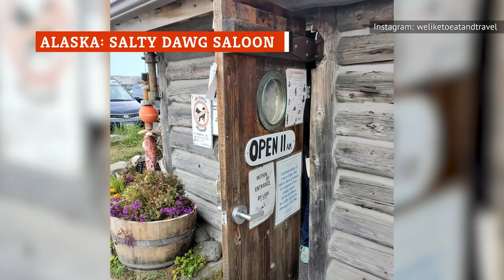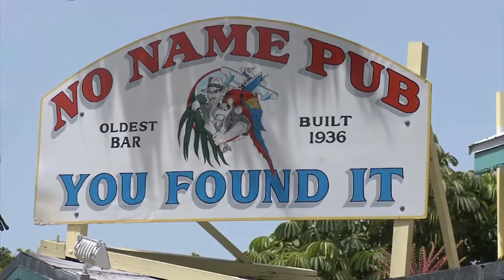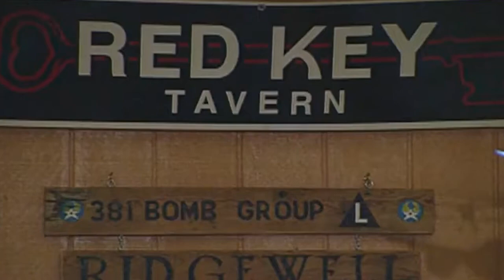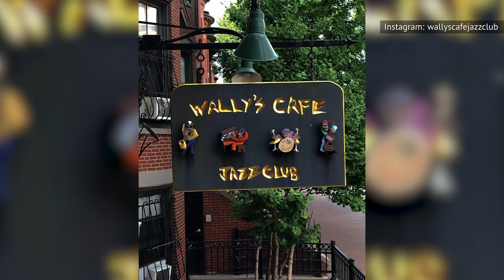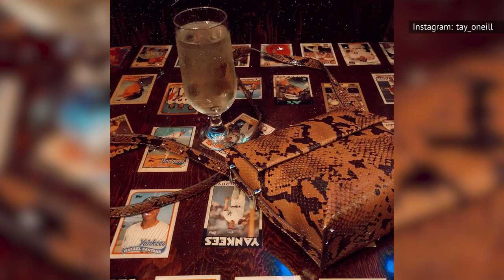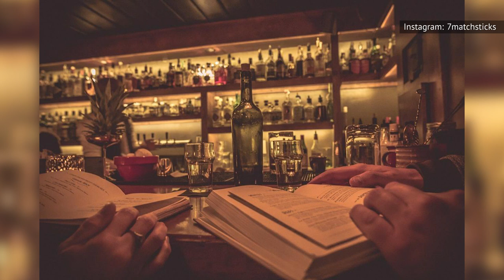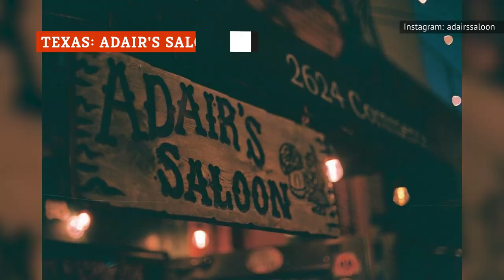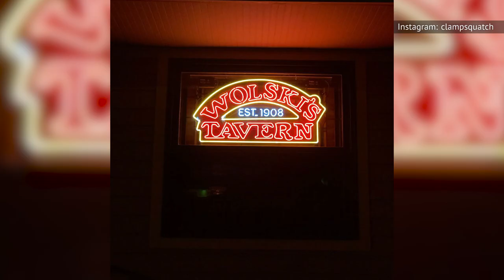The Absolute Best Bar In Every State Revealed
Americans love to drink. Not all Americans, but enough to support thousands upon thousands of bars. No matter where you live (except in the rare "dry" counties that still exist in some places), you're never far from a neighborhood water hole. If you drink, you've no doubt been to bad bars and good, but some institutions set themselves apart through service, quality, or time in operation. We've sifted through all of the best-reputed taverns, saloons, and dives, for something resembling a definitive list of each American state's best bar. You may disagree with one or more, but we can guarantee that all of these bars are awesome. Here's the absolute best bar in every state revealed.

Alabama: The Collins Bar | 0:00
Alaska: Salty Dawg Saloon | 0:34
Arizona: Bikini Lounge | 1:04
Arkansas: Capital Hotel Bar & Grill | 1:29
California: Tiki-Ti | 1:54
Colorado: My Brother's Bar | 2:27
Connecticut: Griswold Inn | 2:50
Delaware: Kelly's Logan House | 3:26
Florida: No Name Pub | 3:50
Georgia: The Original Pinkie Masters | 4:22
Hawaii: Duke's Waikiki Barefoot Bar | 4:55
Idaho: Pengilly's Saloon | 5:23
Illinois: Billy Goat Tavern | 5:45
Indiana: Red Key Tavern | 6:22
Iowa: Historic Kelly's Little Nipper | 6:51
Kansas: Mort's Martini & Cigar Bar | 7:13
Kentucky: Mag Bar | 7:44
Louisiana: The Sazerac Bar | 8:15
Maine: Vena's Fizz House | 8:44
Maryland: Max's Taphouse | 9:18
Massachusetts: Wally's Cafe | 9:44
Michigan: Old Dog Tavern | 10:08
Minnesota: Psycho Suzi's Waterfront Lounge | 10:40
Mississippi: City Grocery | 11:12
Missouri: Green Lady Lounge | 11:49
Montana: Charlie B's | 12:10
Nebraska: The Homy Inn | 12:35
Nevada: Atomic Liquors | 12:54
New Hampshire: The Peddler's Daughter | 13:25
New Jersey: The Wonder Bar | 13:49
New Mexico: The Matador | 14:16
New York: Alibi | 14:44
North Carolina: Thirsty Beaver Saloon | 15:08
North Dakota: Empire Tavern | 15:33
Ohio: The Light of Seven Matchsticks | 15:55
Oklahoma: Edna's Club & Restaurant | 16:14
Oregon: Loyal Legion | 16:43
Pennsylvania: Tattooed Mom | 17:11
Rhode Island: White Horse Tavern | 17:34
South Carolina: The Griffon | 17:59
South Dakota: The Ice House | 18:26
Tennessee: Robert's Western World | 18:42
Texas: Adair's Saloon | 19:14
Utah: Shooting Star Saloon | 19:45
Vermont: Three Needs Tap Room & Pizza Cube | 20:13
Virginia: B Side | 20:36
Washington: Baby Bar | 21:02
West Virginia: Crockett's Lodge | 21:20
Wisconsin: Wolski's Tavern | 21:47
Wyoming: The Mint | 22:09